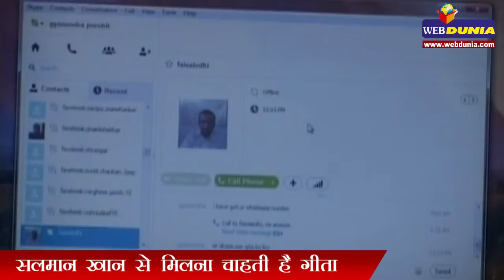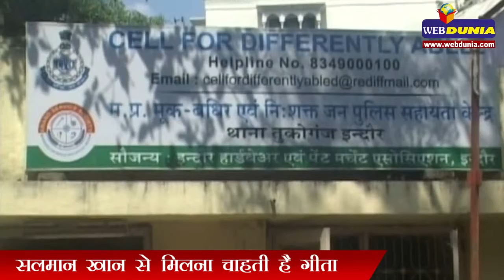सलमान खान से मिलना चाहती है गीता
गलती से सीमा लांघ कर पाकिस्तान पहुंची मूक-बधिर गीता भारत लौटने के बाद अपने परिवार के साथ ही सलमान खान से भी मिलना चाहती है। कराची शहर में रह रही गीता ने इंटरनेट पर वीडियो कॉल के जरिए सांकेतिक भाषा विशेषज्ञ ज्ञानेंद्र पुरोहित से यह इच्छा जताई है।